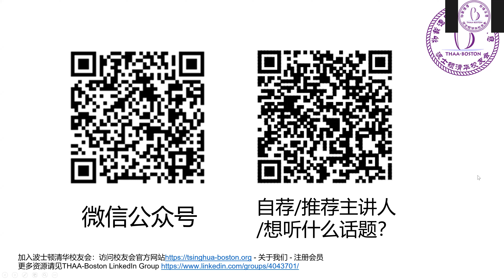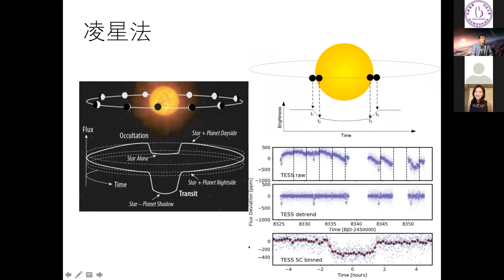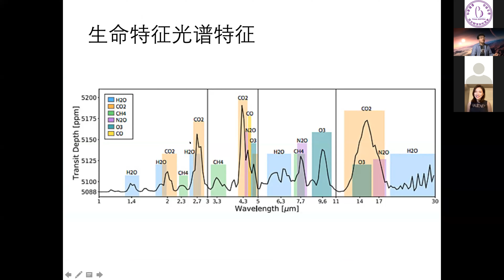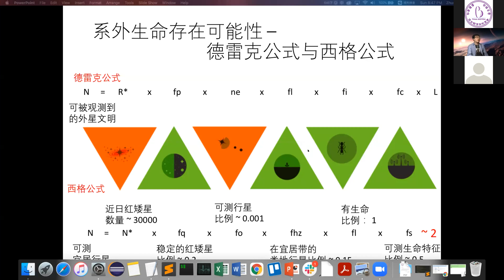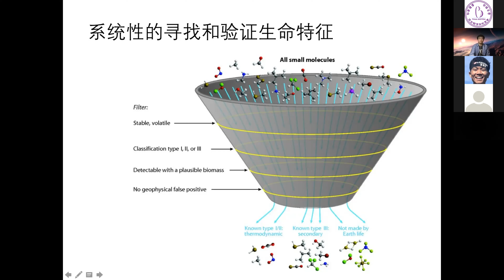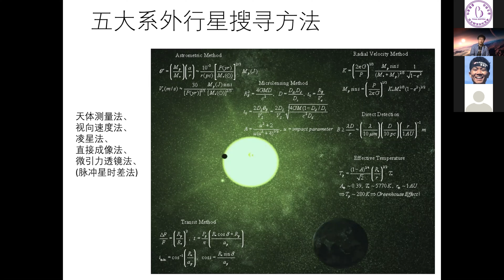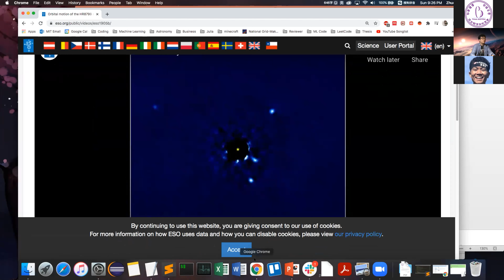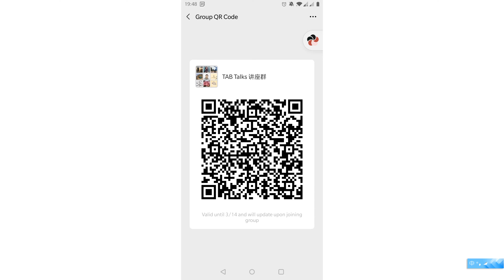TAB Talks (Vol. 014) - 寻找地球2.0与系外生命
作为THAA_Boston波士顿清华校友会第十四期TAB Talks系列主题讲座，我们有幸邀请到MIT 行星科学博士，现为MIT Seager Exoplanet组Postdoc科研人员 - 詹筑畅，分享一场关于外太空是否存在生命的讲座。